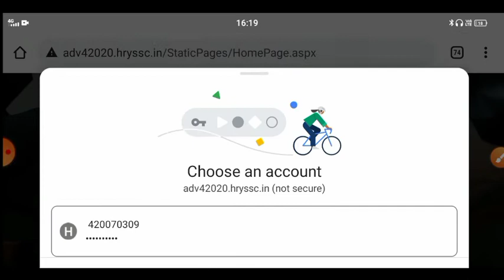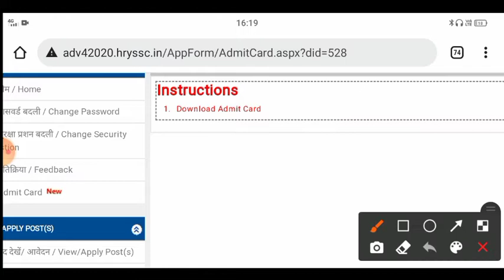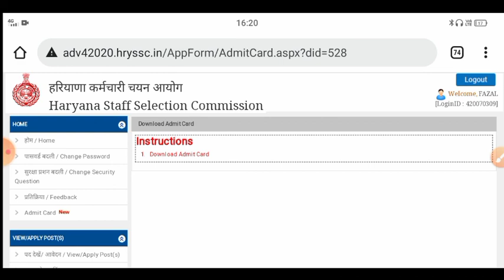Haryana Police male constable admit card new update